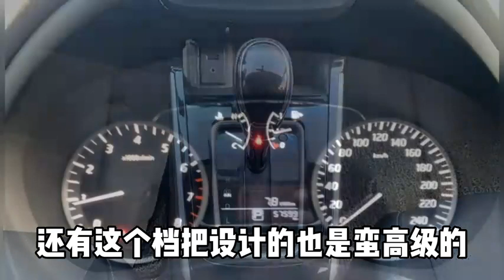刚收了一台18年上牌的日产轩逸，现在报这个价格，怎么样？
刚收了一台18年上牌的日产轩逸，现在报这个价格，怎么样？,本视频由玩车洋洋原创提供,13434次播放,好看视频是由百度团队打造的集内涵和颜值于一身的专业短视频聚合平台